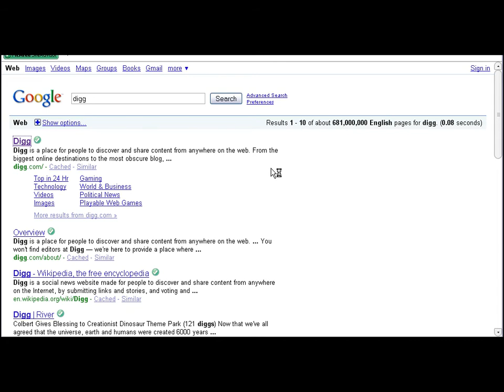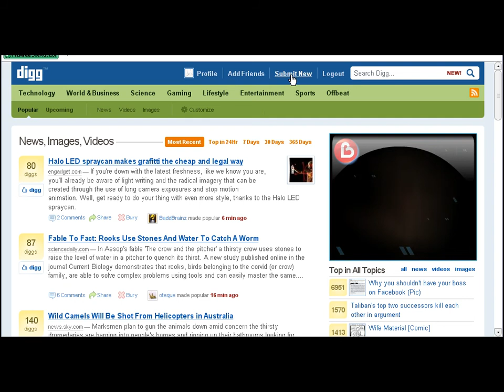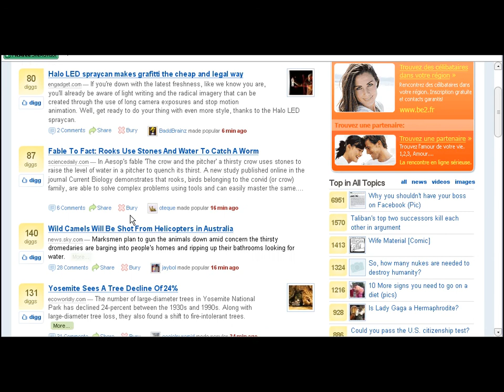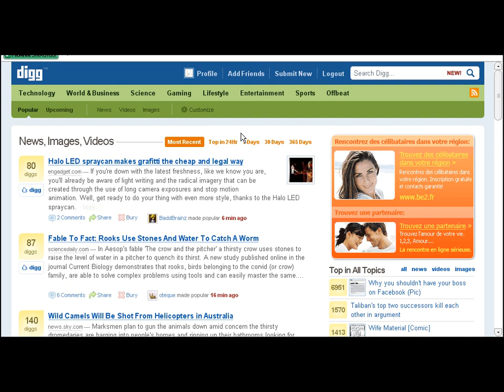Better than SEO for dummies, and free! Social Bookmarking, part 6 of 20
Ive made a sort of seo for dummies in video form, and Im giving it away for FREE! This is the SEO stuff that people normally charge you a hell of a lot of money for! And youre getting it for nothing!
Ive broken all of it down in to 20 easy to understand videos, and even if you havent got that much internet knowledge youll still be able to do this yourself.
Search engine optimization is actually very simple, and you dont have to know anything about HTML to get ranked on Google, and Im going to prove it to you!
So sit back and Ill show you all you need to know.